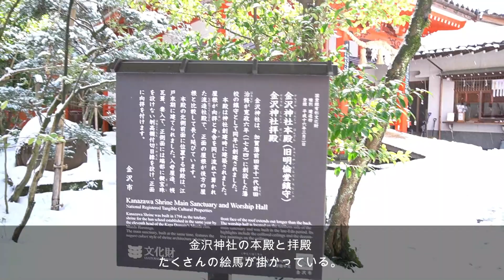雪の金沢兼六園に行ってきました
日本三大名園の金沢　兼六園に行ってきました。